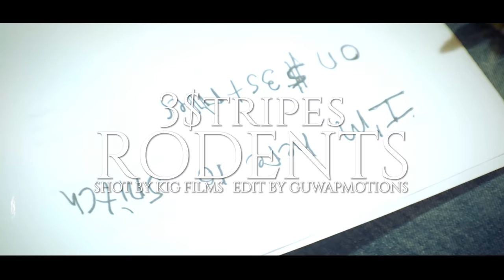3$tripes - Rodents (Official Video)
OFFICIAL YOUTUBE CHANNEL OF 3$tripes